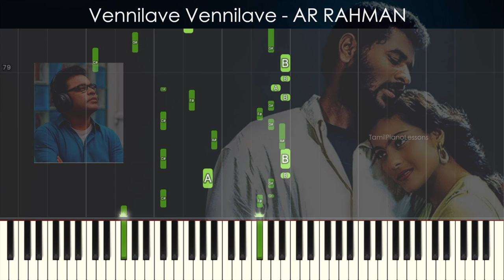Vennilave Vennilave Full song Piano/keyboard Tutorial with Interludes/BGm's | Synthesia Video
TAMIL PIANO LESSONS

We have the very best Quality "Music Notes" in Multilingual. You can place an order for "Music Notes" for any kind of song. Music Sheet.Audio & Video Tutorials...